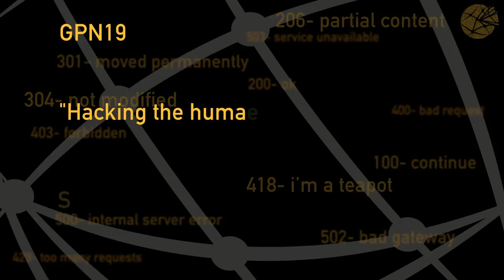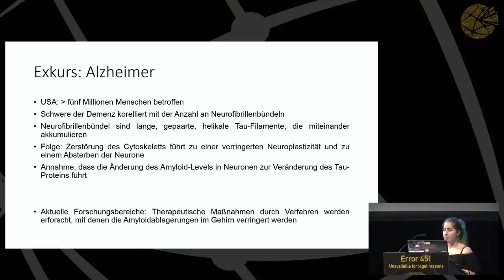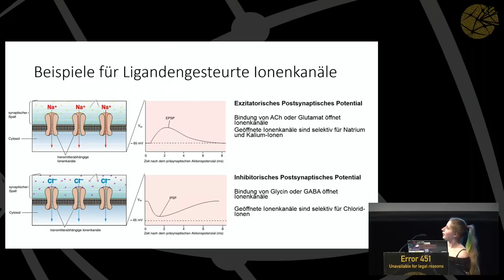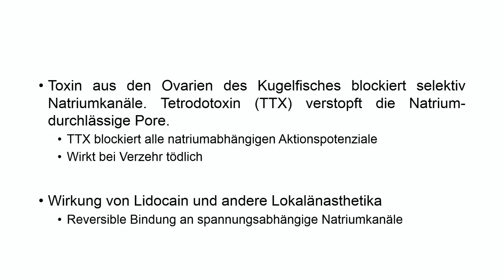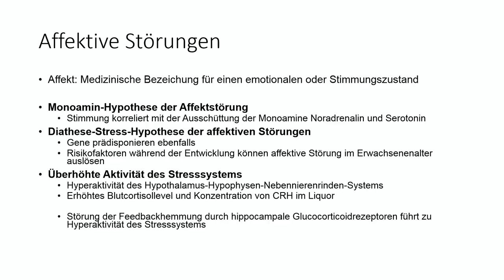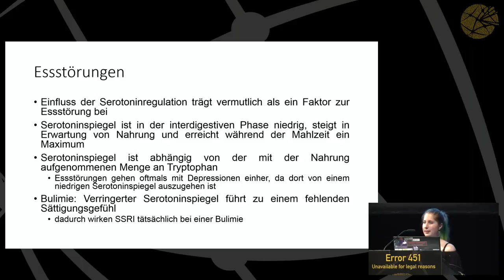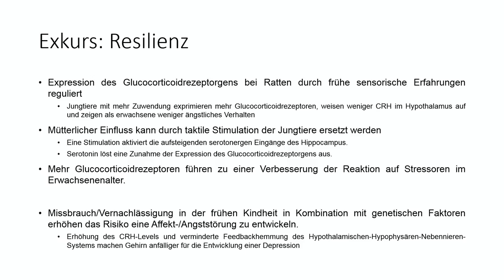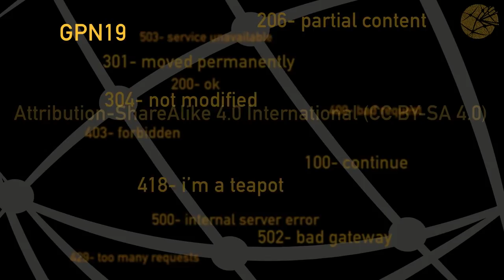GPN19 - "Hacking the human brain" - Wie beeinflussen uns Hormone?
Kurze Darstellung des Neuronalen Systems und eine kleine Einführung der Einflüsse von Hormonen und Neurotransmittern auf die menschliche Psyche.

Oftmals ist Menschen nicht bekannt, was eigentlich genau in ihrem Gehirn abläuft - was der Auslöser für verschiedene Krankheitsbilder ist als auch die Frage, wie stark wir von unserem eigenen neuronalen System beeinflusst werden.

In diesem Talk möchte ich erlätern, wie einige psychiatrische und neuronale Krankheitsbilder entstehen, welchen Einfluss Hormone und Neuromodulatoren auf unsere Laune und Wahrnehmung haben und wie diese ganze Zusammenschaltung eigentlich genau funktioniert.

Ein Vortrag für jede Person, welche sich mal schon über die neuronalen Basics Gedanken gemacht hat und wissen möchte, wie der State of the Art der aktuellen Forschung ist.

Celuiell